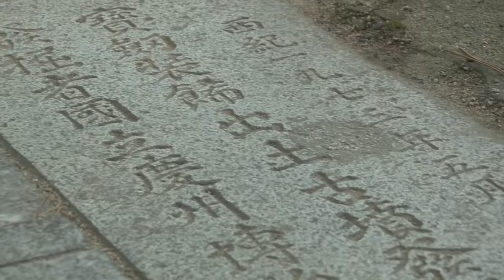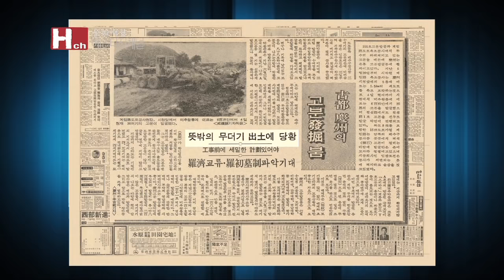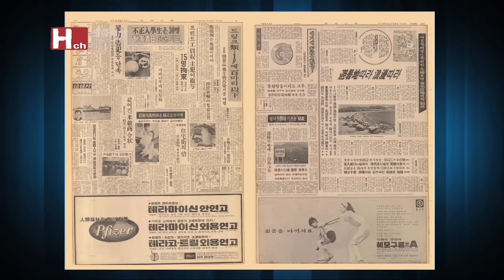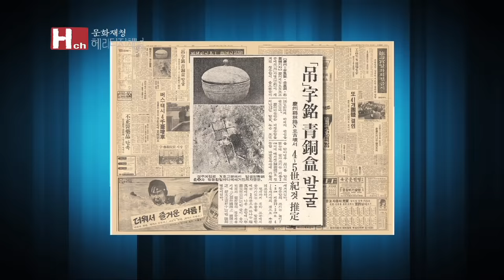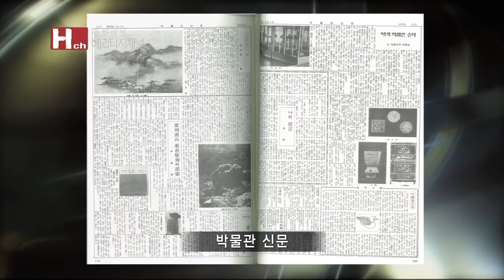도로공사 중에 나온 뜻밖의 유물 - 경주 계림로 황금보검(Archaeological Discovery)(SUB) | KOREA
도로공사 중에 나온 뜻밖의 유물 - 경주 계림로 황금보검(Archaeological Discovery)(ENG SUB) | KOREA
1970년대 경주종합개발계획의 일환으로 시작된 대릉원 일대 계림로 조성사업.
경주를 제일의 관광도시로 만들기 위한 고분발굴과 더불어 그 일대 도로공사도 같이 진행되었다.
그러나 그것은 단순한 도로 공사가 아니었다. 땅을 파기만 하면 무덤이 나왔던 것이다.
거대왕릉과는 달리 모두 중소형급 작은 무덤이었지만, 그 안에서는 신라의 화려한 면모를 보여주는 놀라운 유물들도 함께 출토되었다.
그중 계림로 14호분에서 나온 황금보검. 누구도 상상하지 못했고, 어디서도 볼 수 없었던 칼 한 자루.
'발굴'이라는 개념이 미치 정립되지도 않았던 당시 고고학계에서는 이 검의 정체를 설명할 수 없었다.
'환희'와 '아쉬움'이 공존했던 계림로 황금보검 출토! 그 곳에 숨겨져 있는 이야기를 들여다 보자.